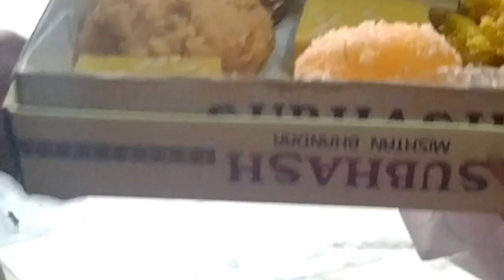Happy anniversary// 27 Oct//first anniversary//The Indian Royal //chhole ki sabzi recipe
🌹 ASSALAAMUALIEKUM 🌹

Happy anniversary// 27 Oct//first anniversary//THE ROYAL TASTE & VLOG

fir milte h 🌹 INSHA'ALLAH 🌹 ek nai video ke sat tab tak ke lie 🌹 ALLAH HAFIZ 🌹🌹🌹🌹🌹🌹🌹🌹🌹🌹🌹🌹🌹🌹🌹🌹🌹